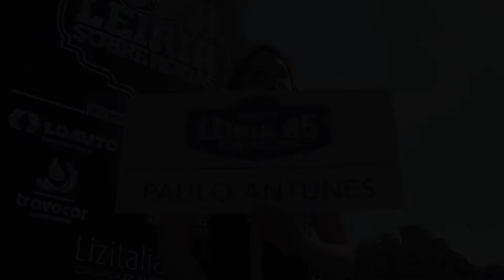Paulo Antunes no Leiria R5 Gold Challenge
Os momentos de Paulo Antunes a dominar a pista do Leiria R5 Gold Challenge a bordo do Skoda Fabia R5!🏎💨😉